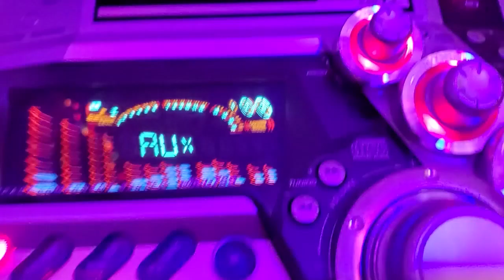JVC MX-GT90 subwoofer